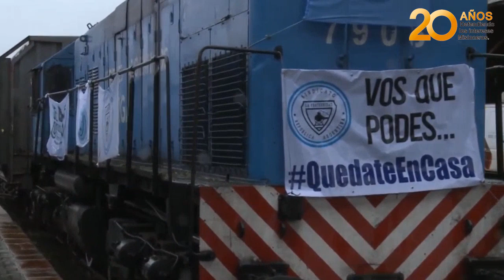Así fue el arribo del tren de cargas a Misiones